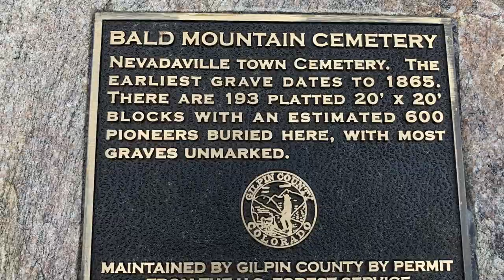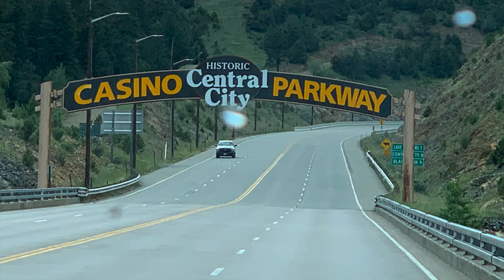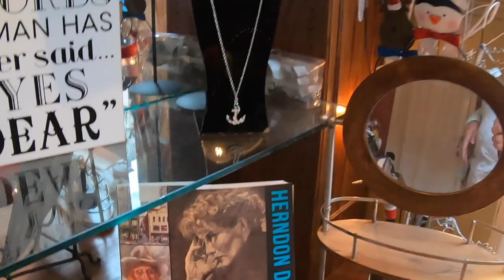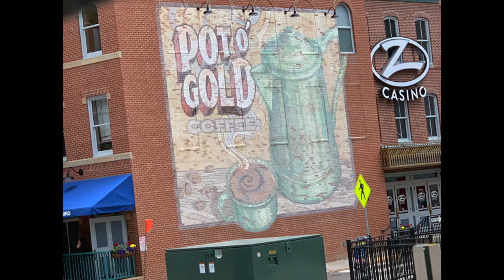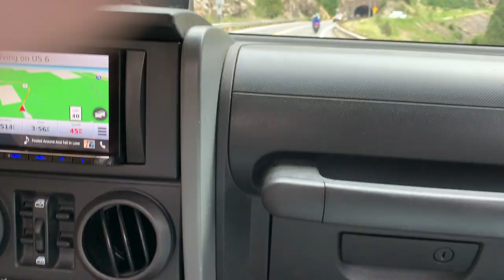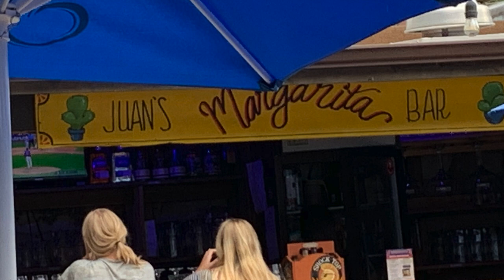A Face on the Bar Room Floor in Central City, Off-Roading and a Scary Cemetery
In this week's video we headed 45 miles west of Denver to Central City to check out the Teller House and the Famous "Face on the Bar Room Floor".  We also dodged the rain on our first off-roading trip of the season as we traveled up Yankee Hill Rd. On the way back we stopped at Bald Mountain Cemetery and took a look at some of the old headstones...some of which dated back to the late 1800's.  To end the day, we stopped in Morrison for some liquid refreshments and dinner at the Morrison Inn.